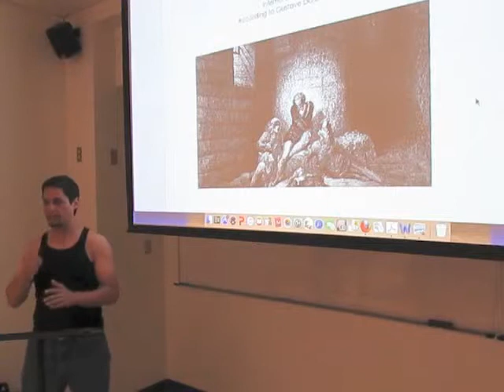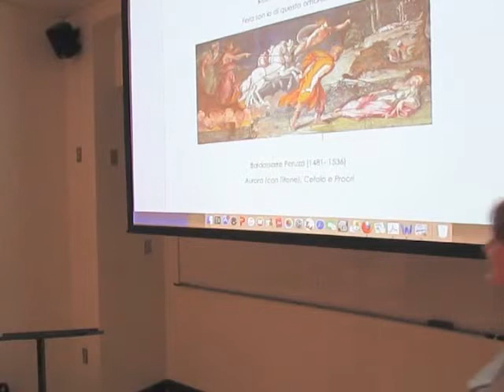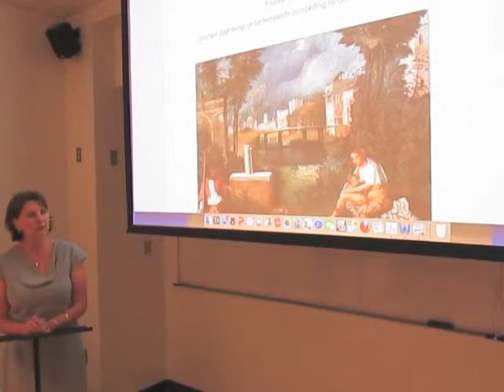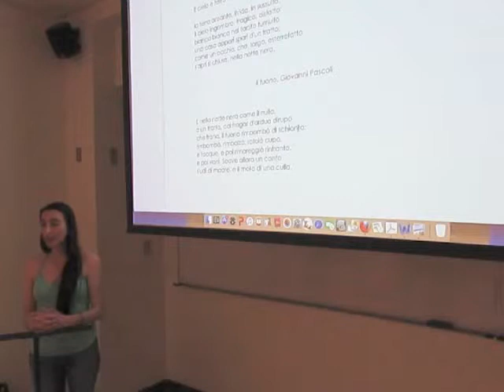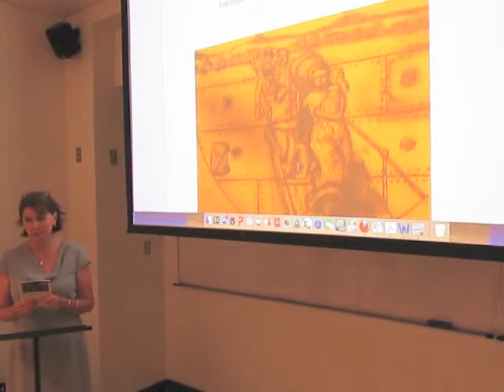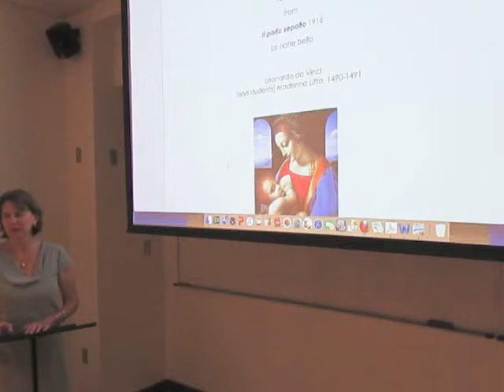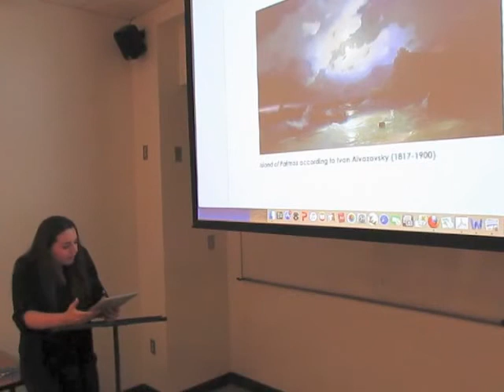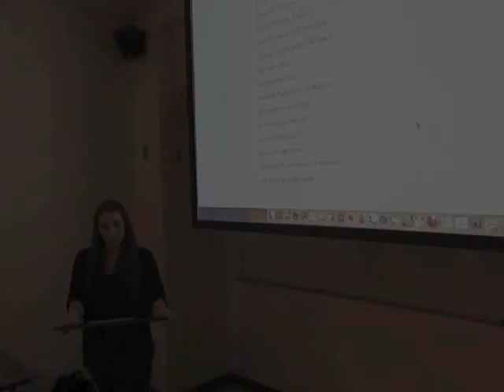From Dante to Ungaretti and Beyond, April, 2016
Poetry Recital: Dante, Chiara Matraini, Pascoli, Campana, Ungaretti, Di Biasio. Italian Minors at Sac State for Festival of the Arts 2016. This is an abridged version.